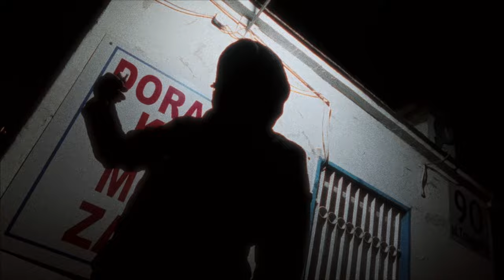3 razy w prawo+3 razy bla